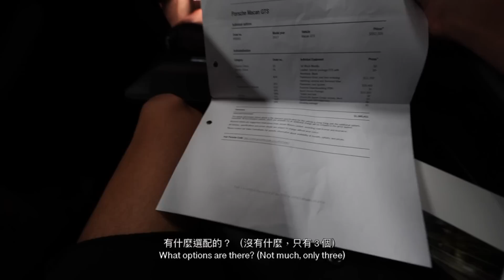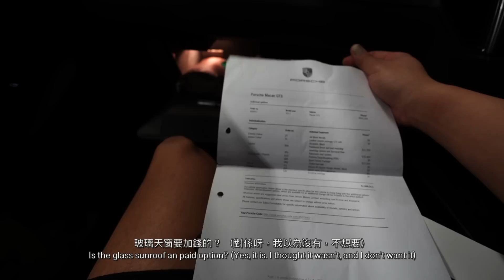咩事部車散晒仲咁開心?!😆 終於開鋪喇!!!🎉 R32 GTR